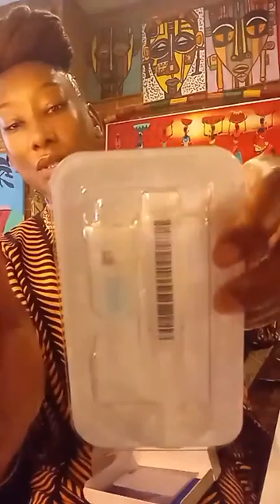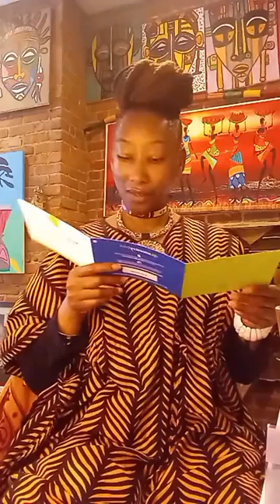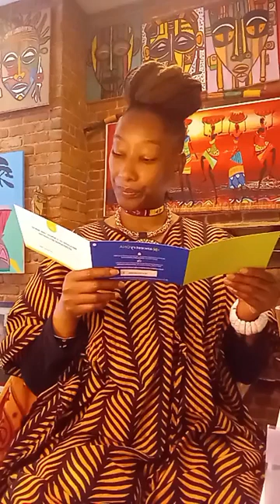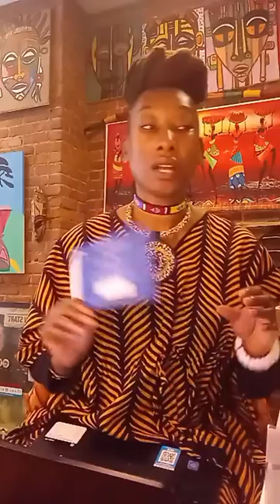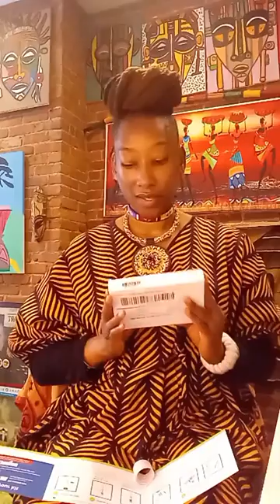My 1st Ancestry DNA Test